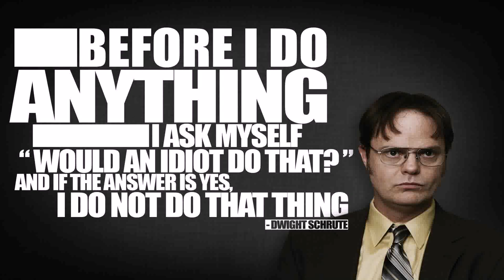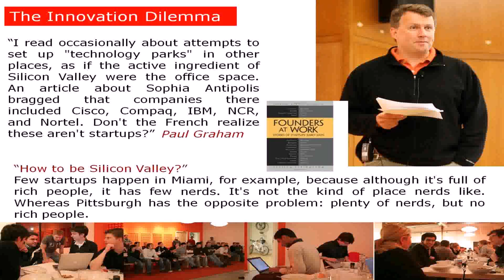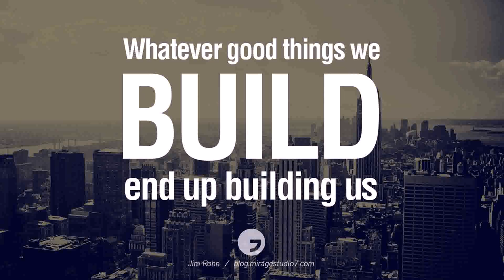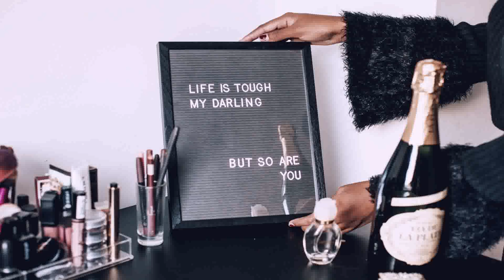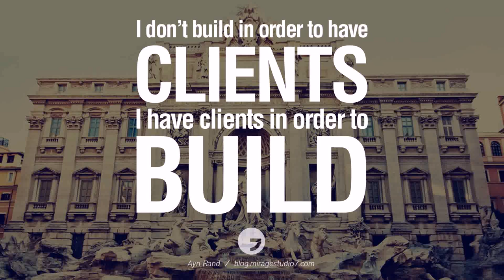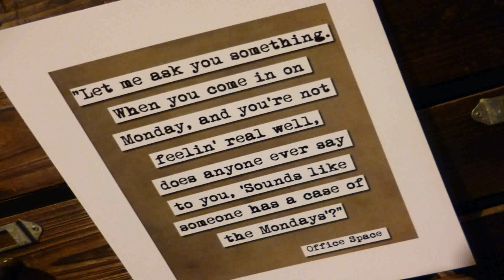Office Space Pics With Quotes (see description)